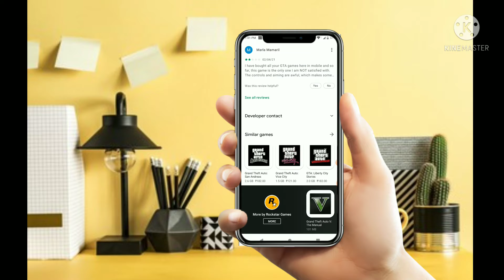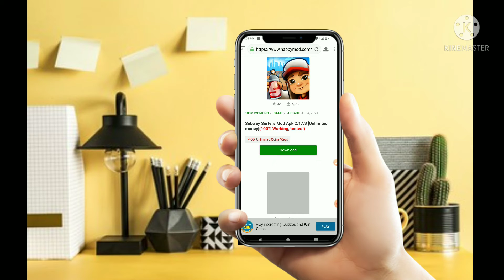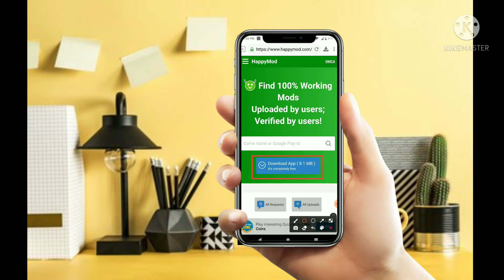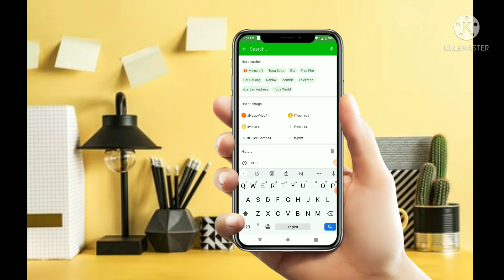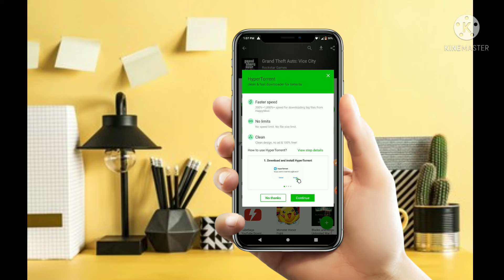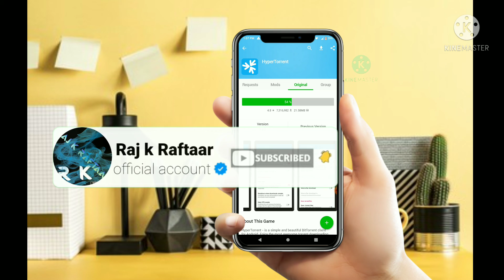GTA vice city Free download//live proof//real ne ta channel unsubscribe//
Ghar baithe GTA vice City free mein download Karen real drive through karke bataenge GTA vice City download karke by phone easily nahin vah to unsubscribe kar dena channel ko

GTA vice City phone mein kaise download Karen Puri jankari jama

GTA vice City free mein download Karen phone mein

1 minut ke andar GTA vice City GTA 4 gt20 pole in GTA v download Karen

Raj ke raftar step by step my channel is Raj ke raftar per u t a vice City ki puri jankari bataenge by step by step in phone mein kaise chala jata hai Puri jankari jama ek minute ke andar andar aur aaram se ke liye GTA vice City

sardar Patel GTA vice City in phone information